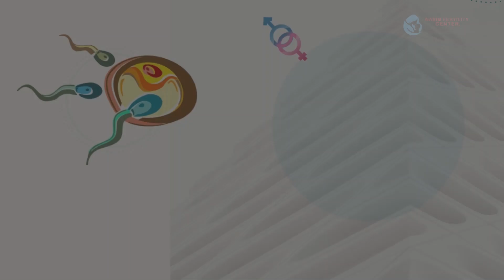erectal dysfunction 1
Dr Farooq Nasim Bhatti
M.B.B.S(PK)
F.A.A.C.S(USA)
Diplomat: The American Board of Sexology (USA)
CST (Hong Kong)
C.RM. (Beijing)
C.ART. (Malaysia)

Clinical Sexologist Dr. Farooq Nasim Bhatti established Nasim Fertility Center in 1997 at Lahore, Islamabad, and Faisalabad.